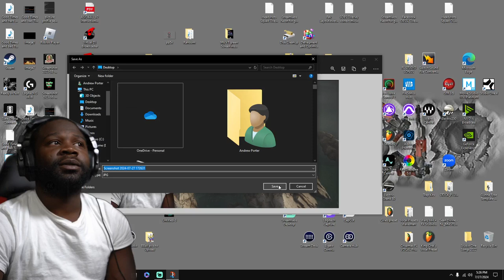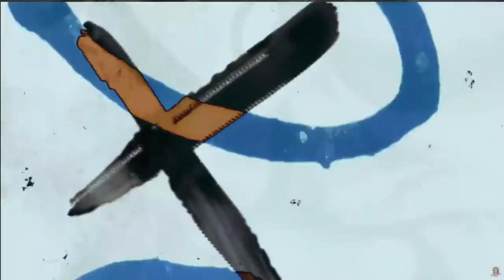Tom Clancy's Ghost Recon Breakpoint